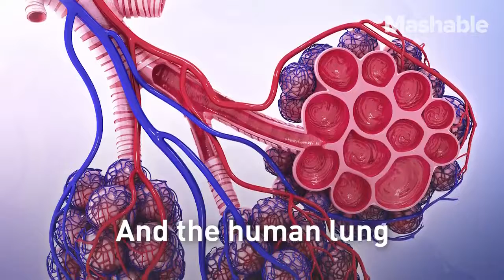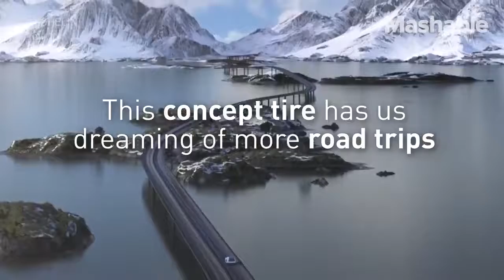3D printed airless tire will never leave you stranded with a flat tire